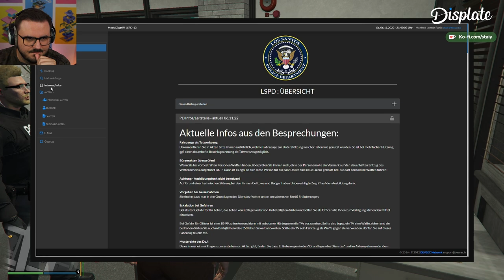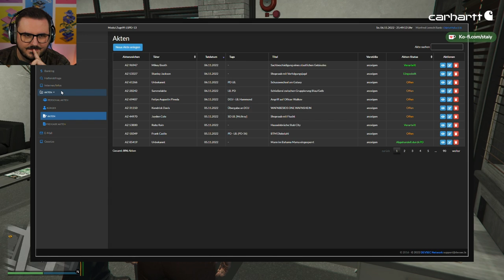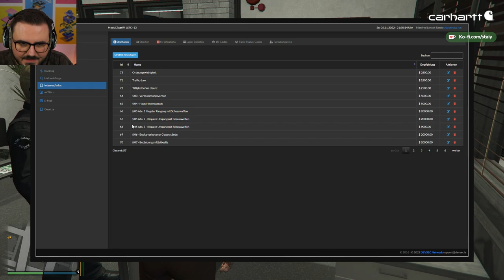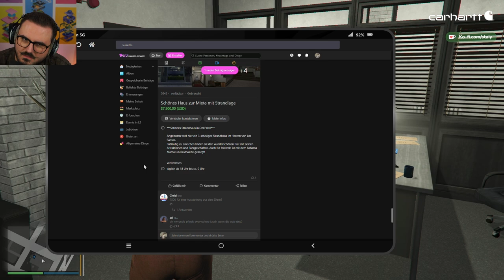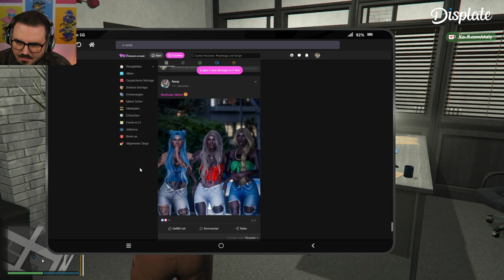Razzia beim Tattoostudio! 🚨🚓 | Manfred Lensch #195 (Final Season)